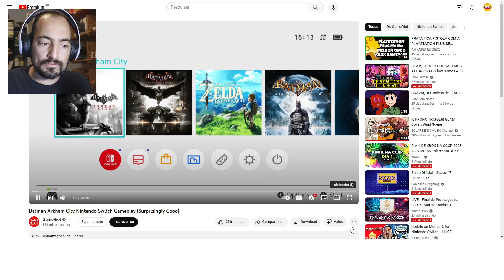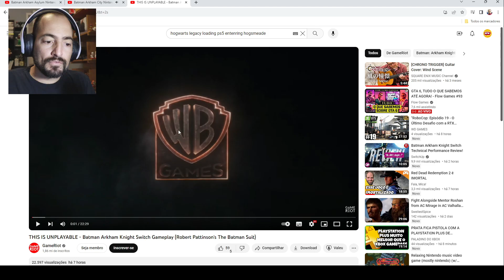Ta Valendo? Batman Arkham Knight, Arkham Asylum, Arkham City no Nintendo Switch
LOJA DO BPN NA AMAZON

➡️PÁGINA COM TODOS OS JOGOS NACIONAIS OFICIAIS

⭐MAIS BARATO! OPORTUNIDADES NO ML
➡️New Super Mario Bros. U D. =

🛑 NINTENDO SWITCH OLED NA AMAZON
🛑 NINTENDO SWITCH LITE NACIONAL
🛑 MICROSD 128GB (Switch Padrão e Lite)